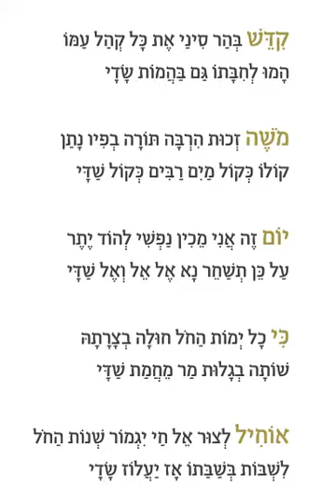Yotzer Yehidati יוצר יחידתי